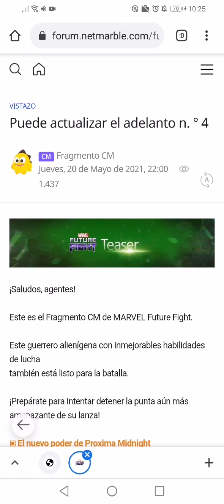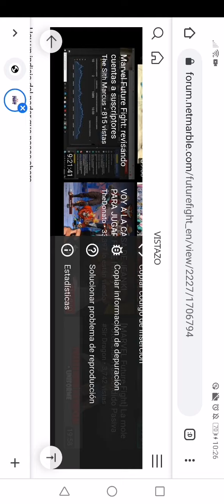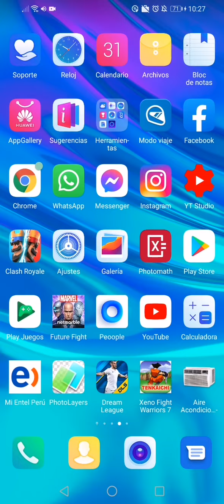MFF SNEAK PEEK N°4 SE VIENE PROXIMA MIDNIGHT CON T3 O T2.5????!!!!!!!!